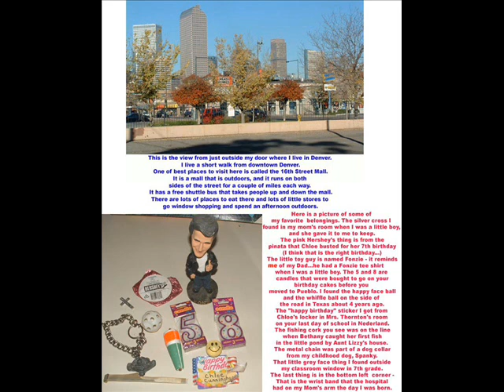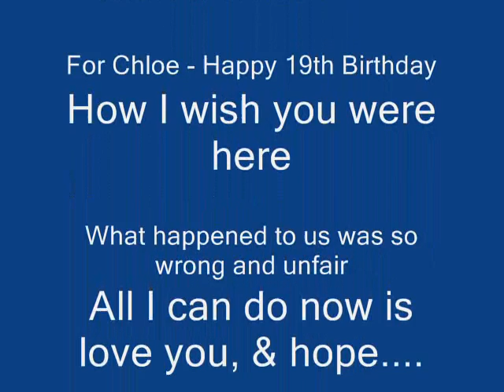For Chloe's 19th Birthday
I can't talk to or go see my girl for her birthday - I'm not even sure where she is... I just wanted to spend some time alone with memories of her, as my little way to tell her I love her, and that I miss her so much... More every day.